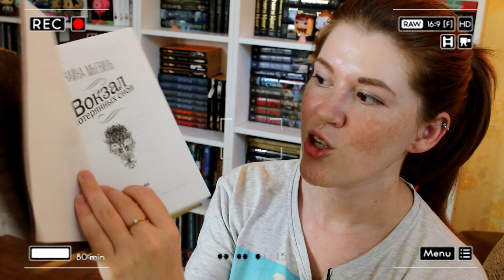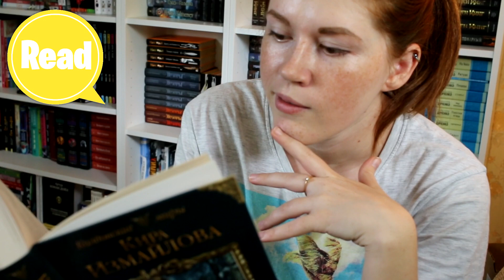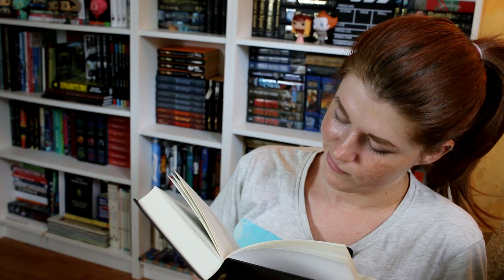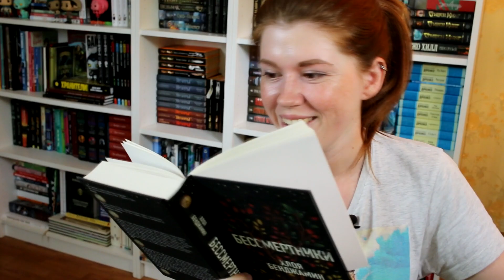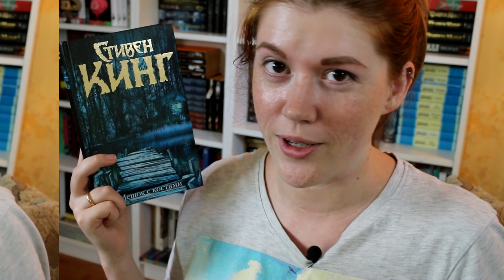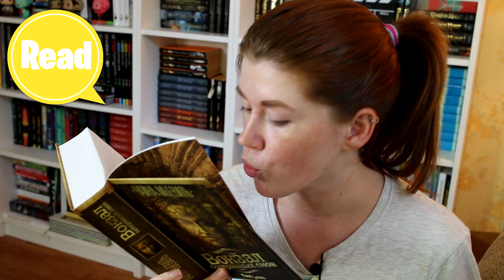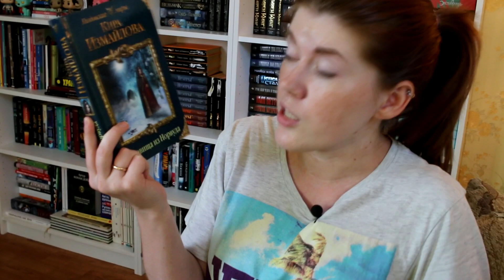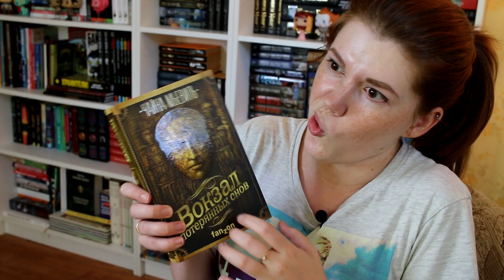TRY A CHAPTER TAG! 💬ЭМОЦИИ ОНЛАЙН: ЧИТАЮ 5 КНИГ!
Привет!) снимаю долгожданный TRY A CHAPTER tag ("попробуй главу") - читаю вместе с вами по 1 главе в 5 книгах.

► КНИГИ ИЗ ВИДЕО:

• К. Измайлова. Чудовища из Норвуда

• Х. Бенджамин. Бессмертники

• С. Кинг. Мешок с костями

• Дж. Аберкромби. Первый закон. Кровь и железо

• Ч. Мьевиль. Вокзал потерянных снов